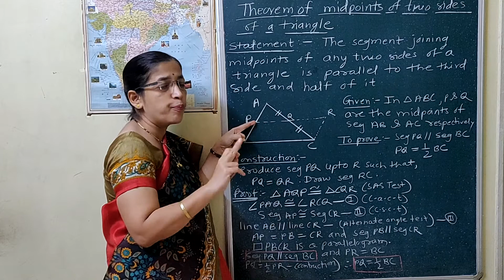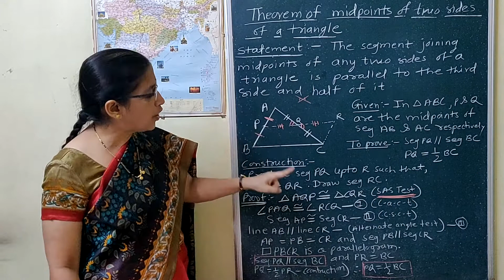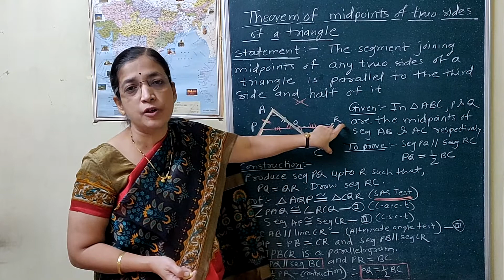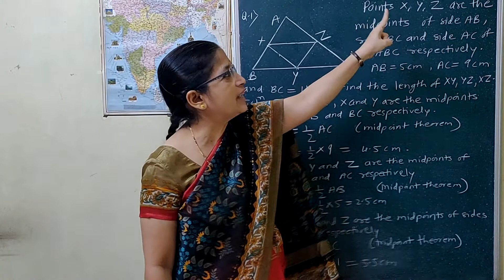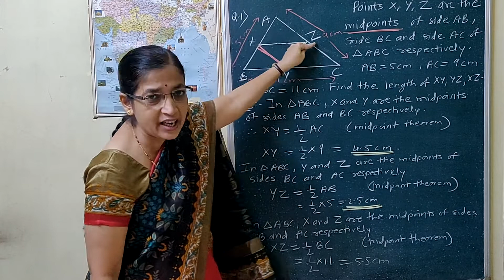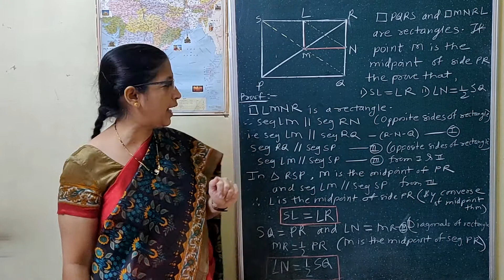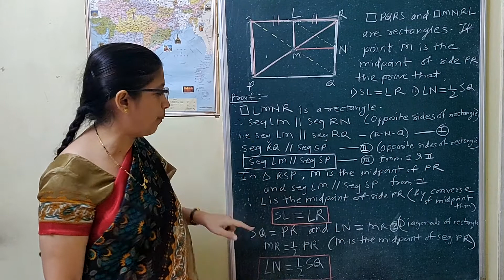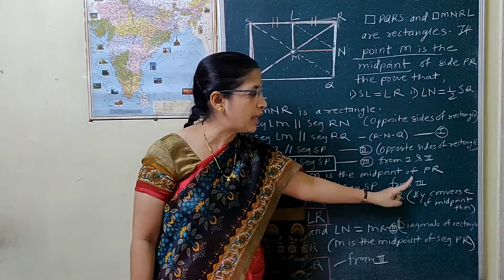Midpoint Theorem (9th-Semi-English)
Proof of Midpoint theorem and examples based on midpoint theorem and it's converse. (9th-Semi-English)